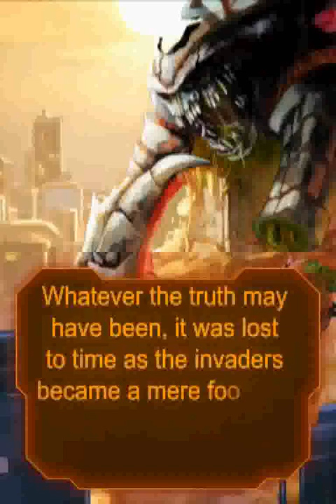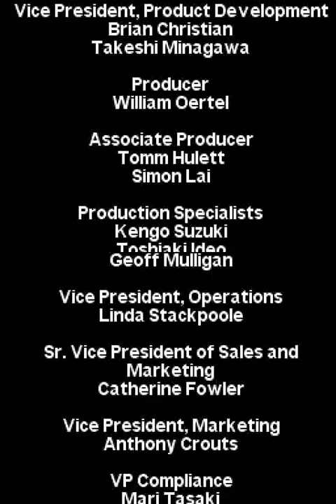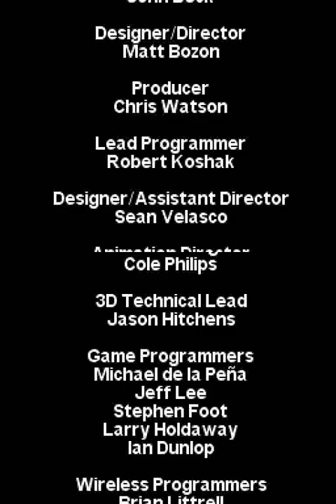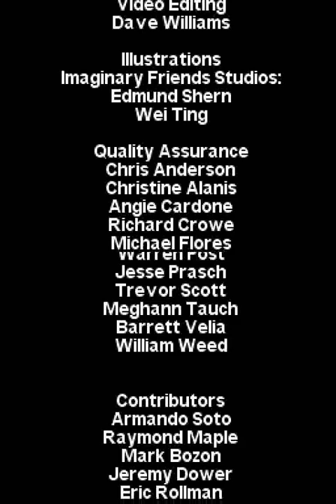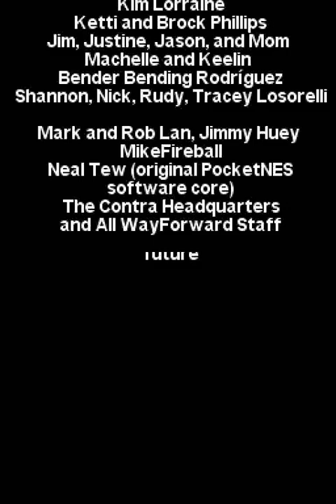Contra 4 (DS) - Hard Mode Full Run